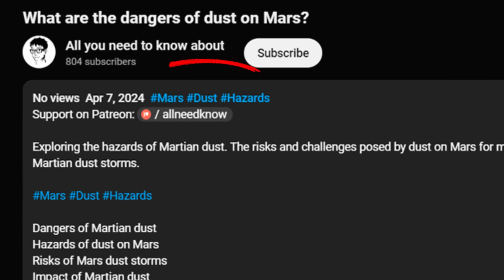Why do cats like boxes? Explained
Explaining why cats are attracted to boxes. Understanding the safety and comfort cats find in confined spaces. The psychology behind cats' love for boxes.

Why do cats like boxes?
Understanding cats' attraction to boxes
Safety and comfort in boxes for cats
Psychology behind cat box attraction
Exploring why cats seek confined spaces
Cats and their box habits
Significance of boxes in cat behavior